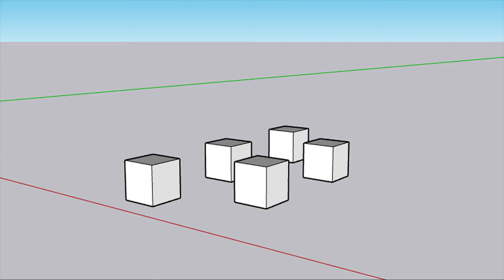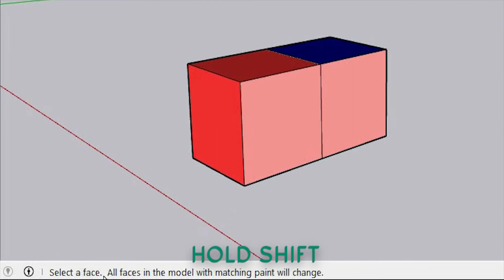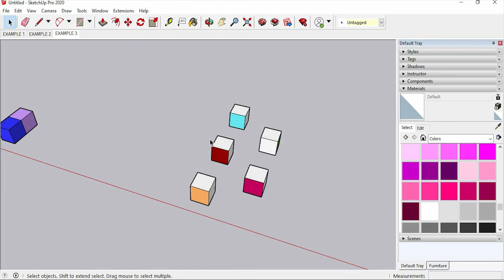How To Use Paint Bucket Tool In SketchUp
Hey Guys, Today I will be going to show you how to use the paint bucket tool in SketchUp.

A straightforward way to use the paint bucket tool in SketchUp. Utilizing the Control/Command, Shift, and Alt//Option key.